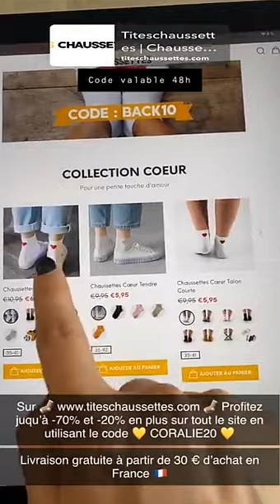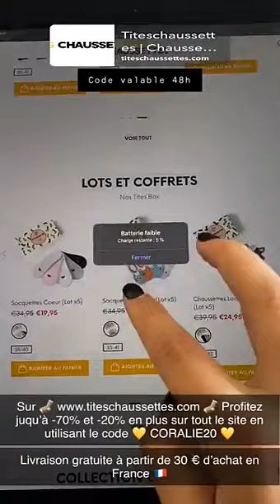CORALIE PORROVECCHIO - 23 Septembre 2020